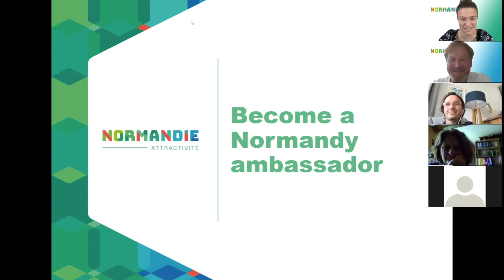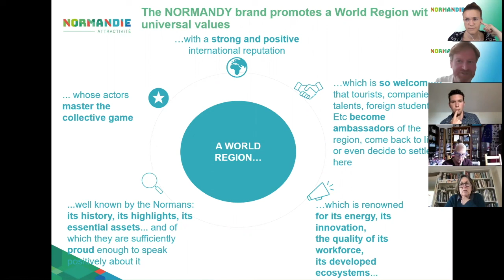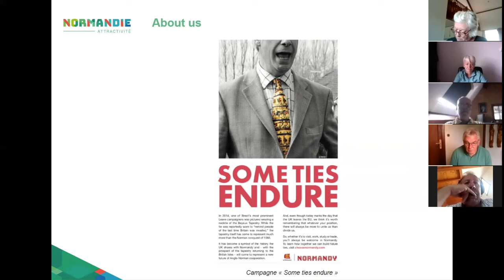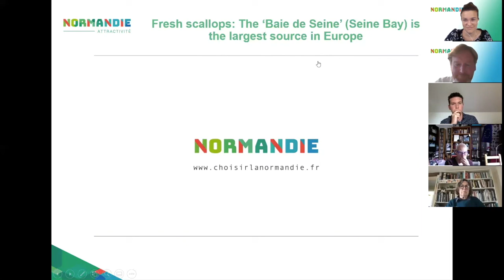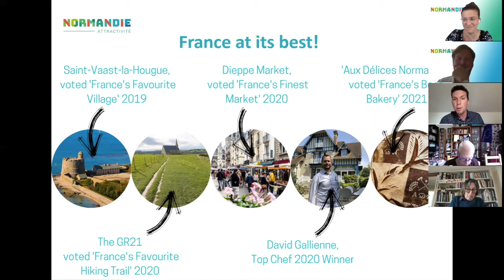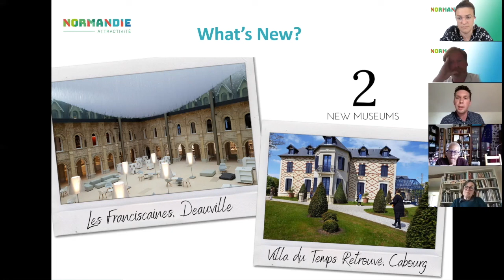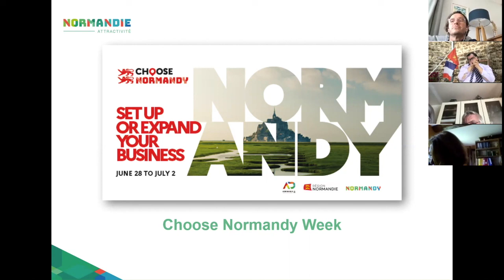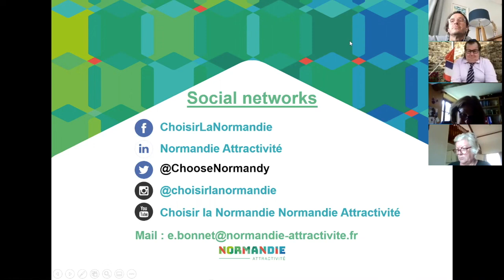Become a Normandy ambassador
Date : Thursday 8th July
Time : from 5pm to 6pm (French time)

Watch this replay presented by Michael Dodds, director of Normandie Attractivité and the Regional Tourism Board.  He introduced the Normandy Ambassadors’s network and their aims.